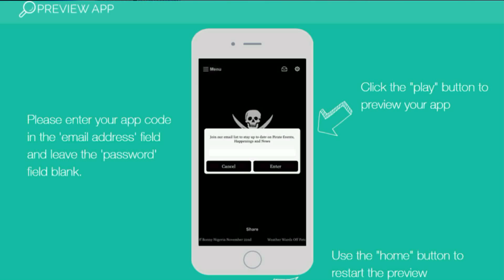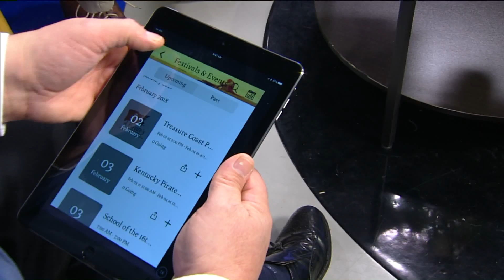Yo Ho, Yo Ho! A Pirate’s Life For me